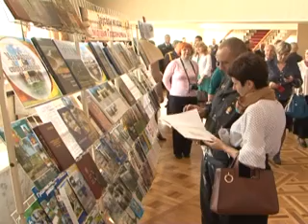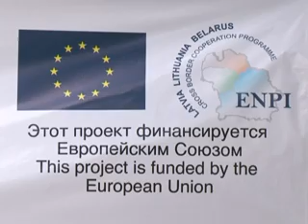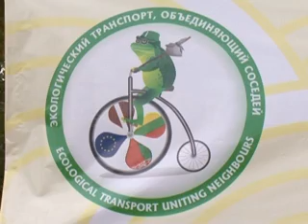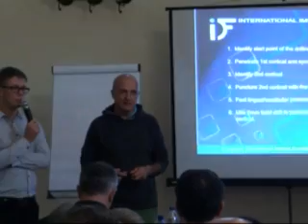Новости вечер 2014 10 13